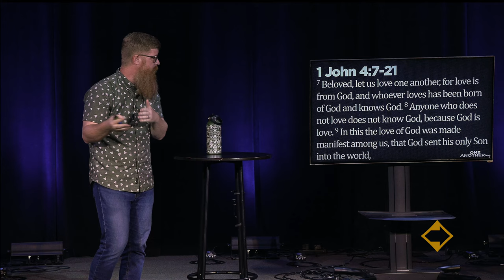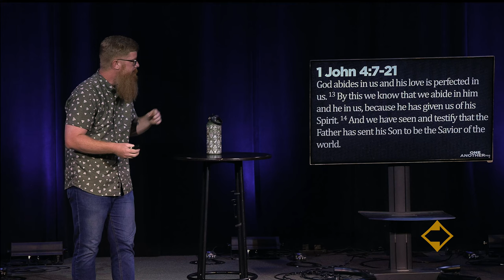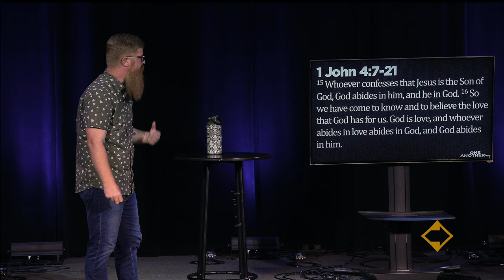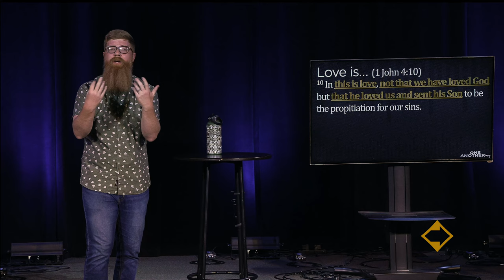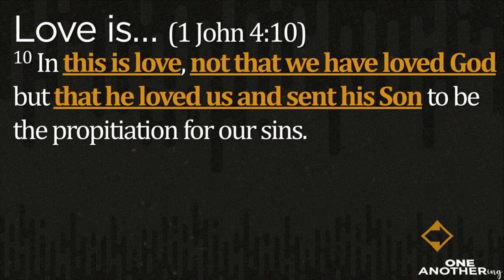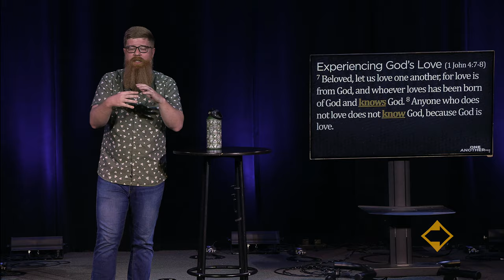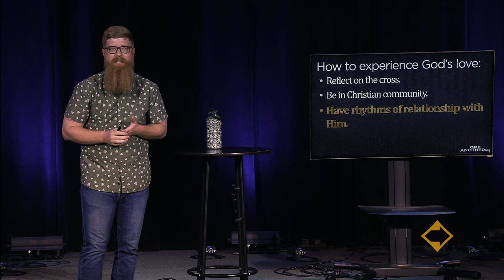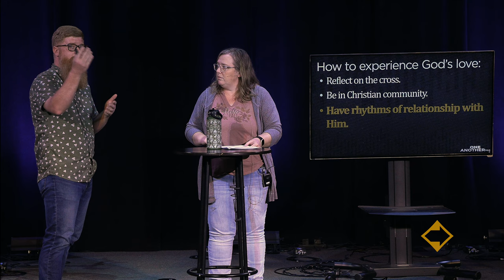One Anothering | Week 1 | Jason Howell & Heather Jones